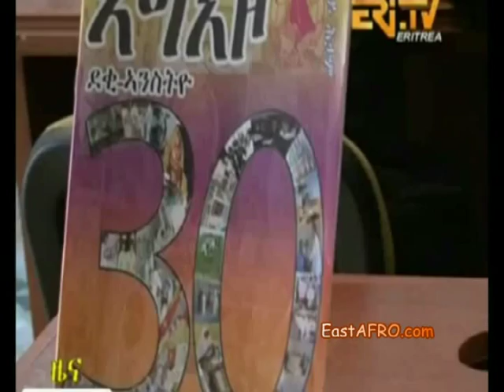ERiTV News - January 22, 2015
ERi-TV Eritrea : NEWS
Daily News from Eritrea.